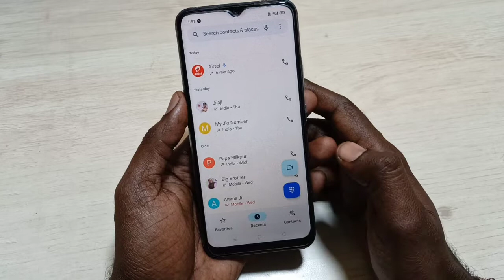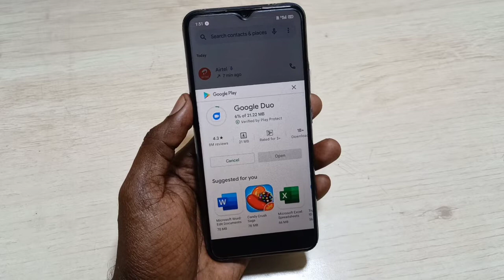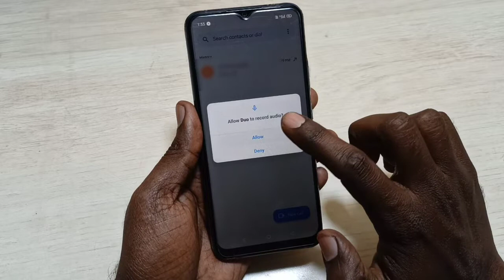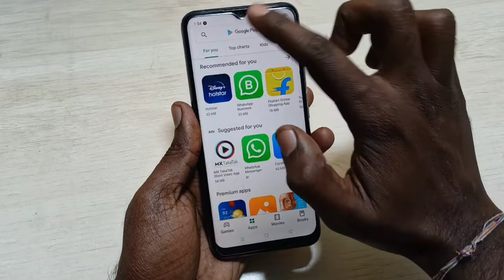realme c11 : video call setting & call setting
Hello Friends

Youtube Library Search - book the rental wit it